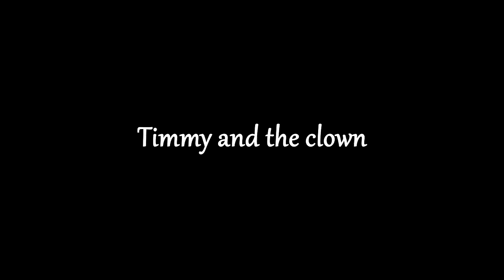3 TRUE Clown Horror Stories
And Remember To Always Stay Safe ;)

If you do send through a story make sure they are readable and have good grammar / punctuation.

Please also specify how you would like your name to be credited in the video.